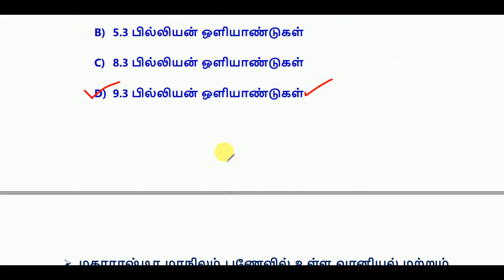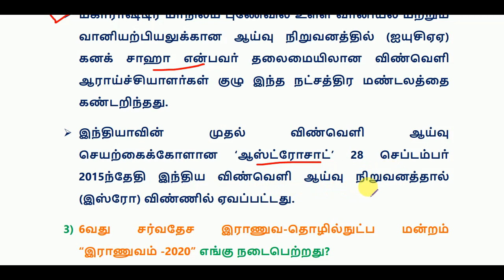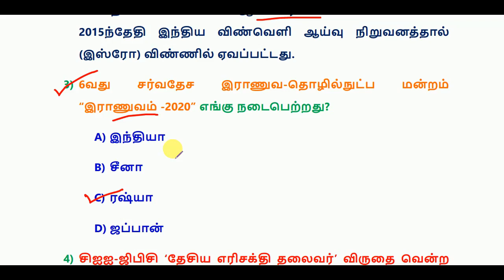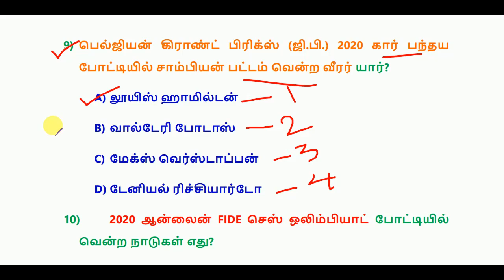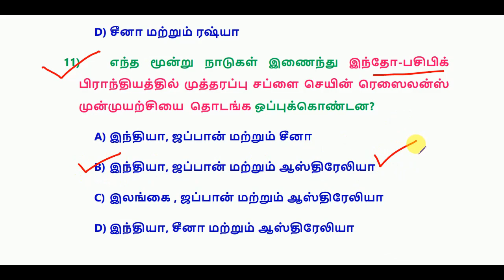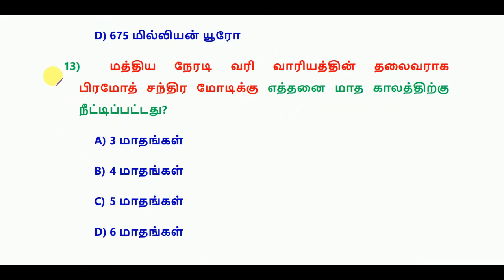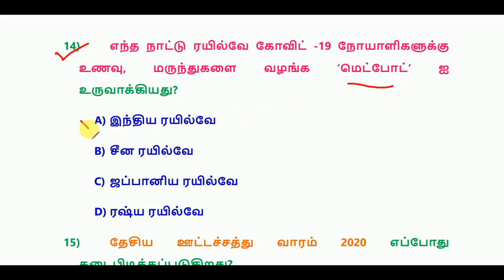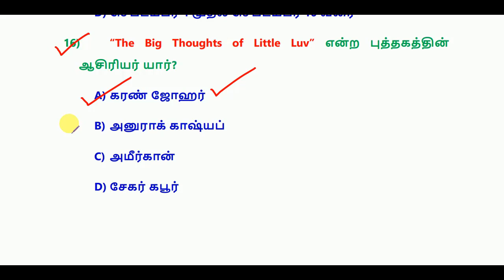Daily Current Affairs 1 & 2 September 2020 || RRB, SSC, TNPSC|| World's Best Tamil